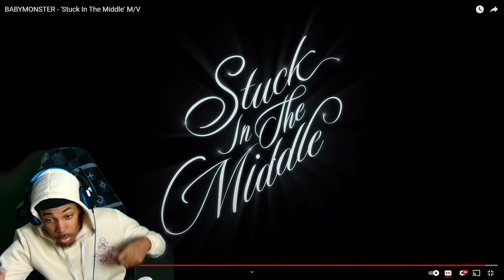BABYMONSTER - STUCK IN THE MIDDLE (REACTION)